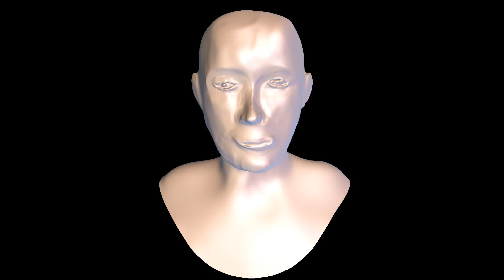Autodesk Mudbox: First try...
Autodesk Mudbox first try with a head of an office assistant from our office.